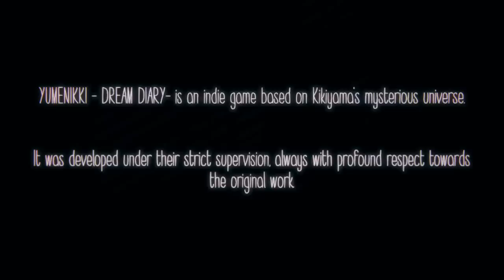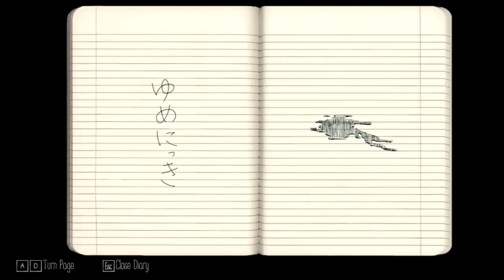Yume Nikki - Dream Diary - YUME NIKKI REMAKE IS HERE! (ALL Collectible Run) Manly Let's Play [ 1 ]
Yume Nikki - Dream Diary - is the remake of Yume Nikki that sees it shift from the exploration dream world  of the original Yume Nikki to more of a linear adventure game in the likes of Out of This World. Series is a 100% completion run that will eventually encompass all secrets and collectibles/concept arts.

"Gonna yume our nikkis."